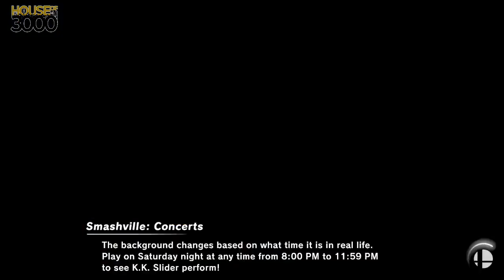[Smash Ultimate] XeNOwifi 47 (W.Semis) - MouseRat vs Kc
MouseRat(Pikachu Serena) vs Kc(Captain Falcon Black)

 - XeNOwifi 47
 - Jan 27th, 2021

Commentators:
 - Ho3K | Munoz (@MunozScyther)
 - Ho3K | Lunytunes (@LunyDaDon)

Venue Fee: $8
Singles:   $7
Doubles:   $5

Venue Address -
21 Ludlow